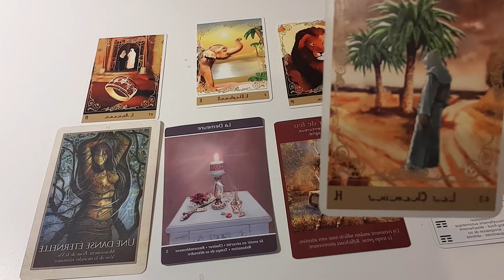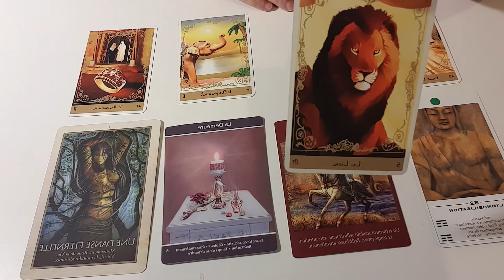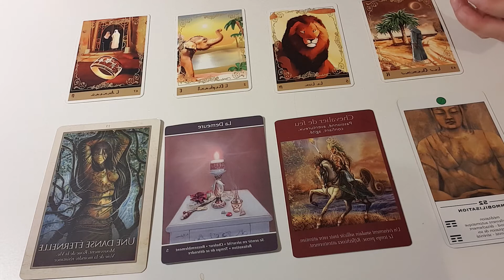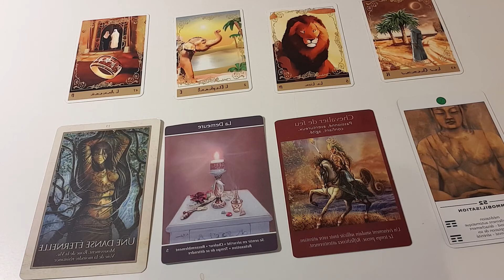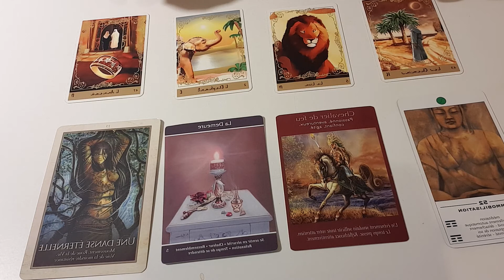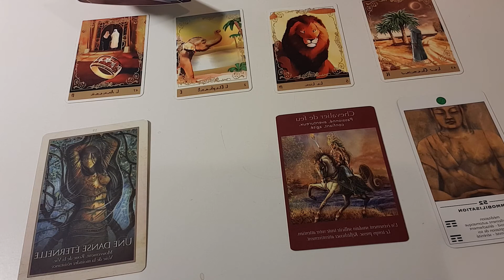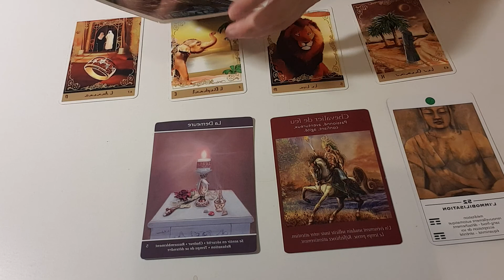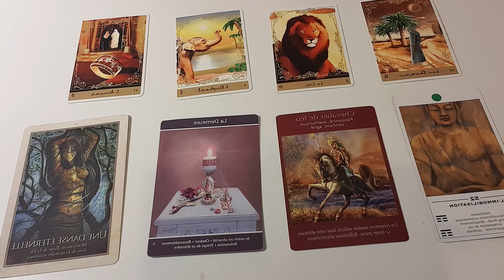SAGITTAIRE ♐ SEPTEMBRE 2020 GUIDANCE ORACLE –ASTRO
" Vous êtes à la croisée des chemins, votre indécision peut vous désorienter, prenez le temps de vous poser pour  retrouver le calme intérieur et savoir avec justesse quel chemin prendre."
Dans cette vidéo, j’effectue pour vous une guidance par les messages du ciel (astrologie) et les messages de guides spirituels (oracles) Comment sera le mois de SEPTEMBRE 2020 pour les Sagittaires Ambiance Générale - Travail – Amour – Santé - Messages Spirituels – Conseils

Sylvie Cariou est Médium Auditive , Voyante, Cafédomancienne (elle lit dans le marc de café) Elle pratique son art depuis plus de 30 ans et exerce entre Paris et Marseille et Bandol. Reconnue pour ses talents, elle a été l'invitée de nombreuses émissions de Tv. Elle a écrit un livre sur L'art de lire dans le marc de café" Editions contredires et est la créatrice de l'Oracle Symbolique du Marc de Café. Elle pratique l'astrologie depuis sa plus jeune enfance mais s'intéresse plus particulièrement à l'astrologie spirituelle, qu'elle utilise uniquement pour ses messages de l'univers et ses guidances astro oracle et pour la magie de la lune. Vous pouvez la consulter en présentiel sur Paris - Marseille - Bandol Antibes Juan Les Pins - Ajaccio - Bastia - Limoges Pour en savoir plus sur elle